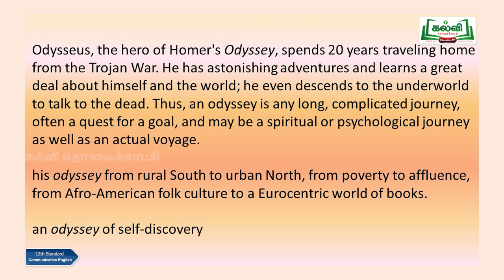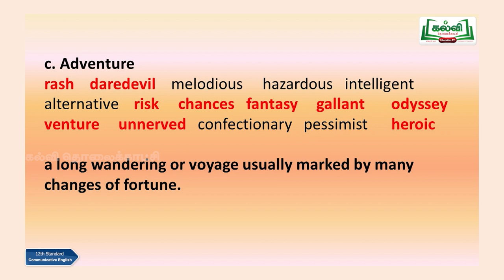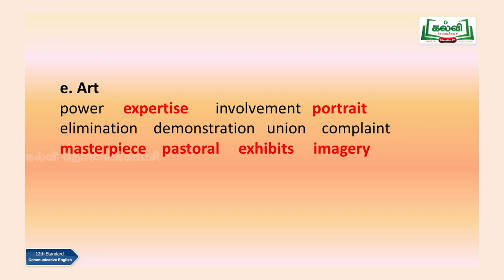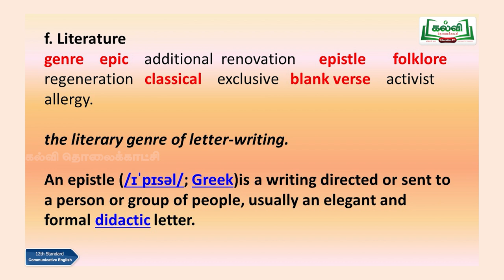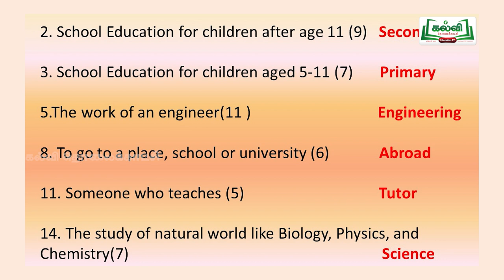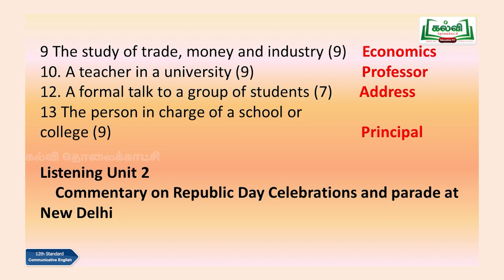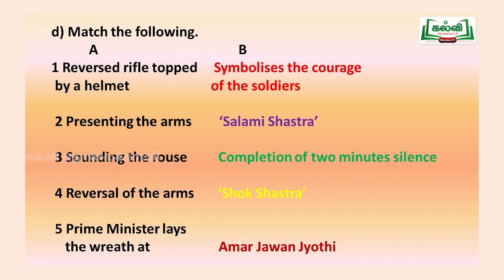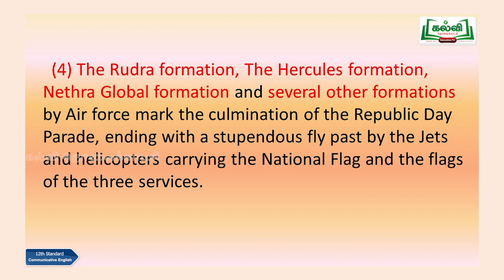Class 12 |Communicative English | Thadaiyum Vidaiyum |Vocabulary textual revision | Unit 2 | KalviTv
In this video session the teacher teaches the topic named "Vocabulary textual revision" in detail.